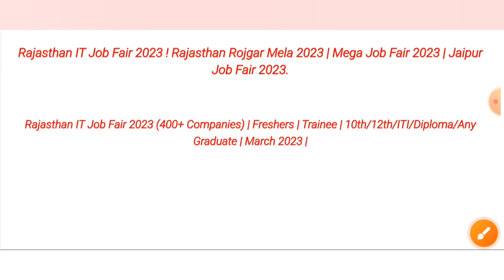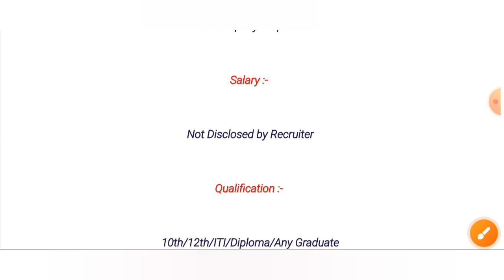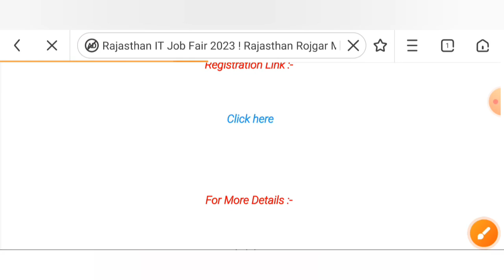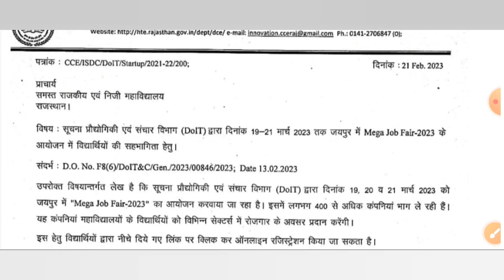राजस्थान रोजगार मेला 2023। Mega Job Fair Rajasthan 2023. Rajasthan IT Job Fair. 10th, 12th, ITI JOB.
राजस्थान रोजगार मेला 2023। Mega Job Fair Rajasthan 2023. Rajasthan IT Job Fair. 10th, 12th, ITI JOB 2023.
Mega Job Fair Rajasthan Jaipur 2023.
Vishal Rojgar Mela Rajasthan 2023.
Rajasthan Rojgar Mela March 2023.
ITI Pass Vecancy 2023.
ITI Recruitment 2023. ITI Job 2023.

Mega Job Fair Rajasthan 2023.

Rajasthan Job Fair 2023.
Mega Job Fair 2023.
Jaipur Rojgar Mela March 2023.
Latest Campus placement 2023.
Upcoming Rojgar Mela March 2023.
Job Fair Rajasthan Jaipur 2023.
Diploma Pass Vecancy 2023.
ITI Vecancy Job Fair 2023.
Rajasthan Rojgar Mela 2023.
Upcoming Rojgar Mela 2023.
Job update and campus.
Latest Mega job fair 2023.
10th, 12th Pass campus placement 2023.
Job Fair Rajasthan 2023.
ITI Pass campus placement.
ITI Pass Rojgar Mela 2023.